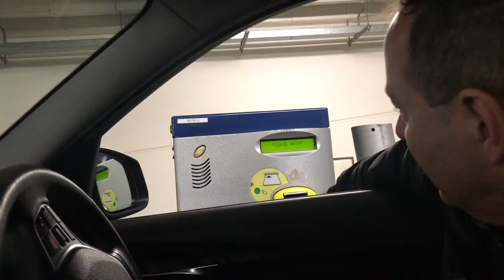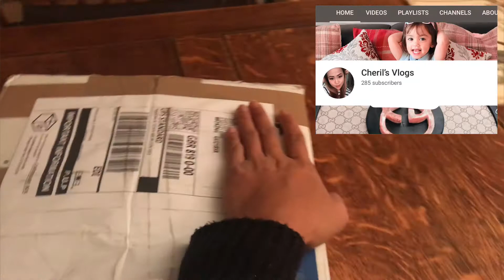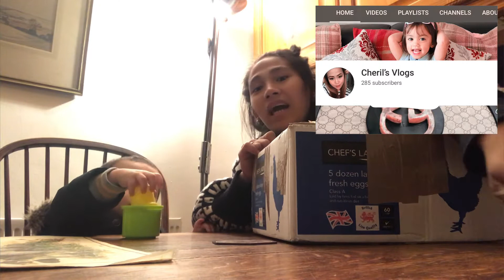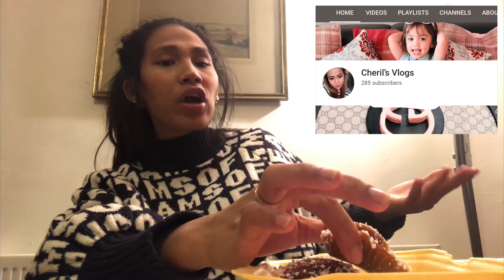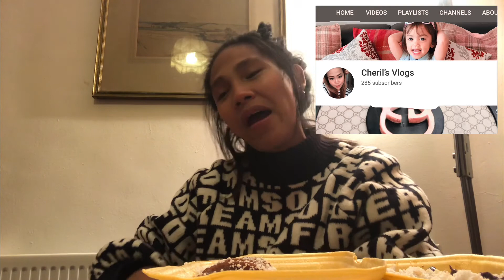FILIPINA RECEIVED A GIFT FROM A FRIEND WITH A LOT OF GOODS INSIDE 🇵🇭🇬🇧🥳 FILIPINA MOM OF 2 IN UK